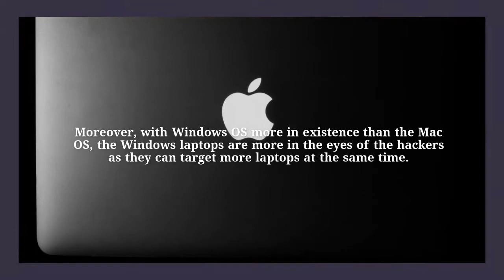Five Reasons Why Macbooks Have An Edge Over Windows Laptops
Macbook Repair Dubai- Dubai Laptop Rental has a presence in the field of MacBook rental for several years now and has a list of thousands of satisfied customers who come back to us for their requirements. Contact Dubai Laptop Rental Company at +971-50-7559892.